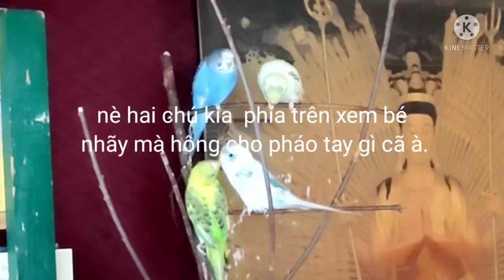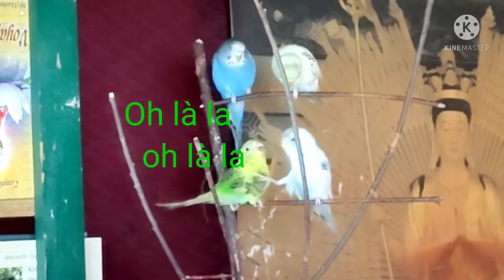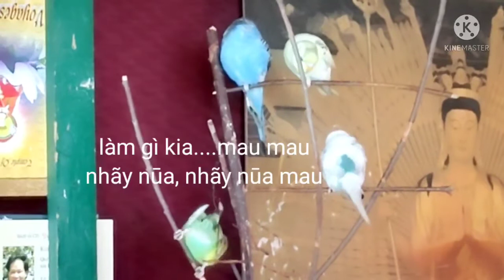Xem bé nhãy nè.